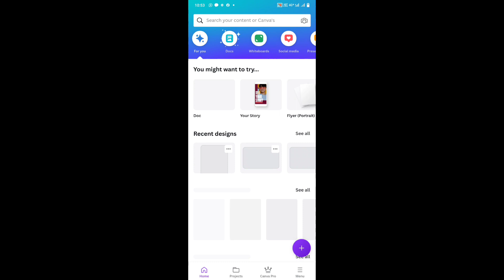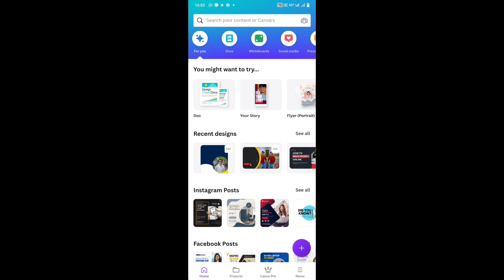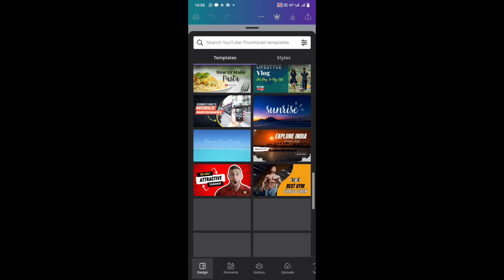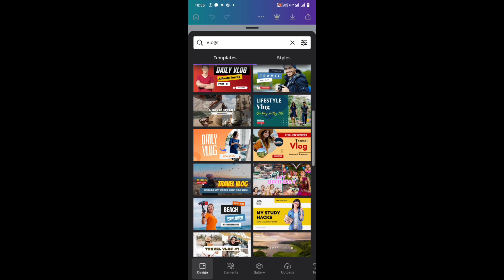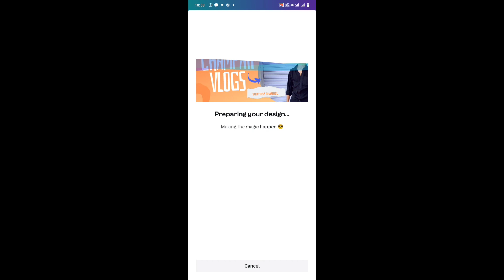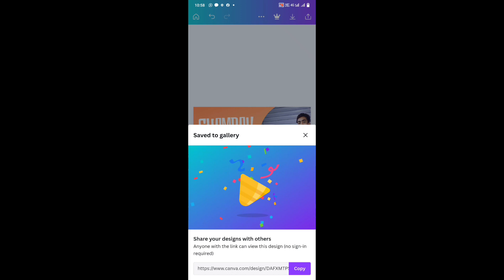how to make youtube thumbnail in canva | કેવી રીતે બનાવવાનું 2023 | Champak Vlogs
how to make youtube thumbnail in canva | કેવી રીતે બનાવવાનું | Champak Vlogs

canva se thumbnail download kaise kare

How to make YouTube thumbnail Kaise banaen?

how to YouTube thumbnail

how to youtube thumbnail creator gujarati ma

༆ 𝗛𝗲𝗹𝗹𝗼 𝗚𝘂𝘆𝘀 ༆

हमारे और आपके यूट्यूब चैनल 𝗖𝗵𝗮𝗺𝗽𝗮𝗸 𝗩𝗹𝗼𝗴𝘀 में आप सही भाई बहन और दोस्तो का दिल से स्वागत करते है
हमारे चैनल पर ब्लॉग्स के रिलेटेड वीडियो मिलेगा और मिलता रहेगा |
अगर हमारे यूट्यूब वीडियो आपको पसंद आता है तो प्लीज चैनल को सब्क्राइब कर लीजिए और ऑल नोटिफिकेशन पर 🔔घंटा को दबा दीजिए |

𒊹︎︎︎आपका दोस्त ➪ champak Thakor

🙏🏻Support Kare Dosto 🙏🏻

Cantect  :- Instagram I'd @𝗰𝗴_𝘁𝗼_𝗽𝗶𝗰 ❤️

             🖤धन्यवाद 🖤 ❤️